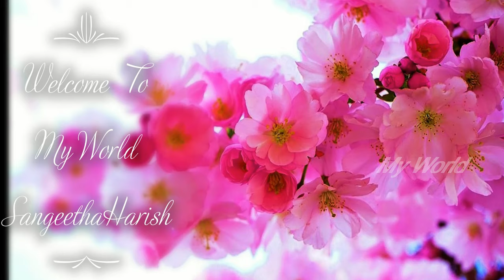Homemade Fancy Dress Costume Ideas / Parrot costume / How To Make Bird Mask / Bird costume / Macaw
Fancy Dress Costume / Parrot Costume / Bird Mask / Parrot Mask